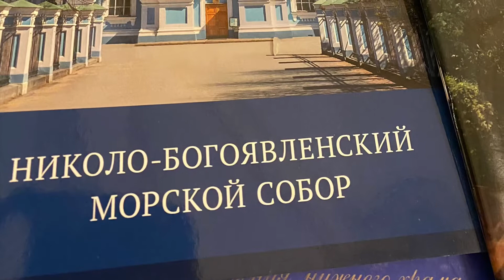Никольский морской собор /Nikolsky Naval Cathedral. AL. Additional_logic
2021
Нико́льский морской собо́р (Морской собор Святителя Николая Чудотворца и Богоявления) — первый морской собор, традиционно окормлявший моряков русского флота, полковой храм — Гвардейского экипажа.
Строительство 1753 — 1762 годы

St. Petersburg
St. Nicholas Naval Cathedral (Naval Cathedral of St. Nicholas the Wonderworker and the Epiphany) - the first naval cathedral that traditionally nourished the sailors of the Russian fleet, the regimental temple - the Guards crew.

AL Additional logic